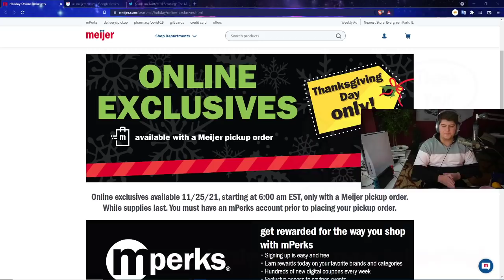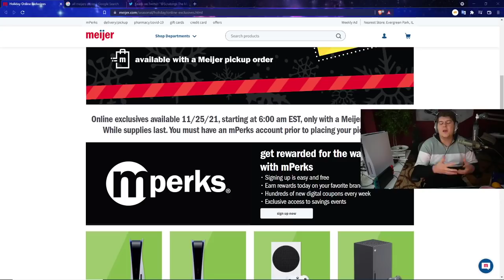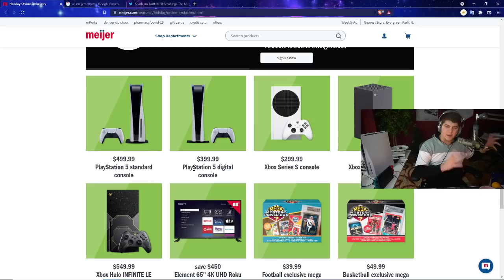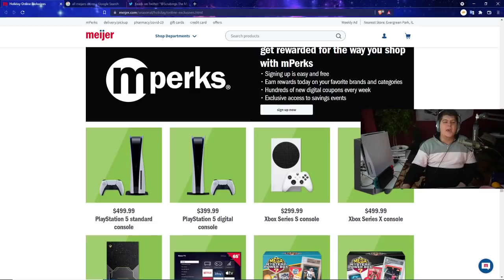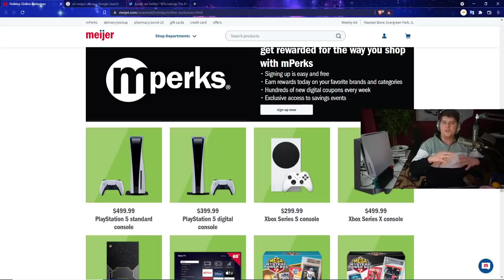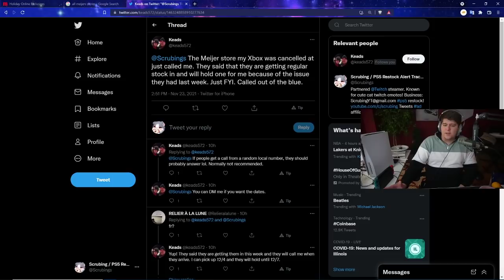CONFIRMED PS5 / XBOX SERIES X / HALO INFINITE / PLAYSTATION 5 RESTOCK FOR TOMROROW / BLACK FRIDAY!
RED PS5 CONTROLLER - BLACK PS5 CONTROLLER PS5 AMAZON (ad) | TWITCH STREAM | twitter
0:00 Intro
1:15 REINTRODUCING THE CONFIRMED RESTOCK - MORE INFO IN A BIT
4:30 MORE GENERAL NEW INFORMATION  - STOCK NUMBERS - 2ND WAVE AND MORE?

Walmart: PS5 | PS5 Digital Edition (get stock notifications)
GameStop: PS5 | PS5 Digital Edition
Target: PS5 | PS5 Digital Edition
Sony: PS5 | PS5 Digital Edition
Newegg: PS5 | PS5 Digital Edition (auto notify available)